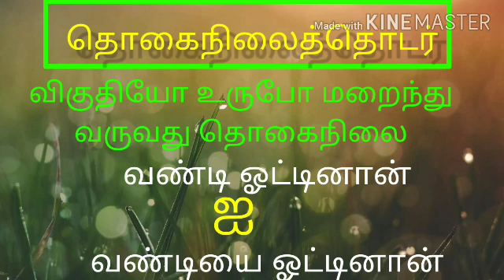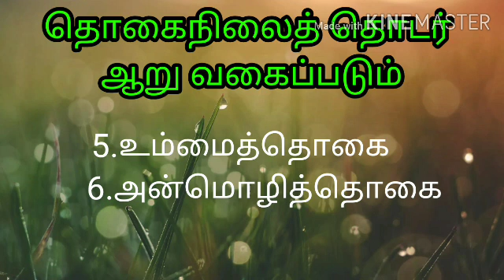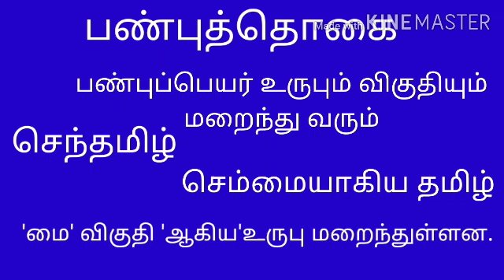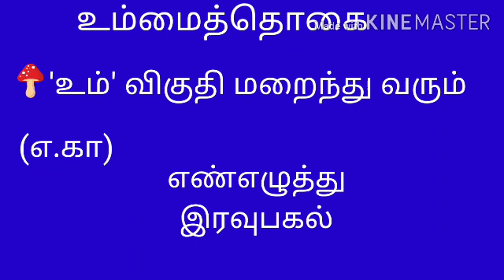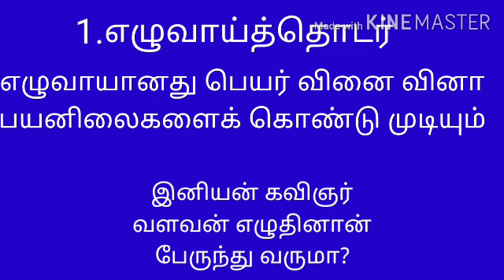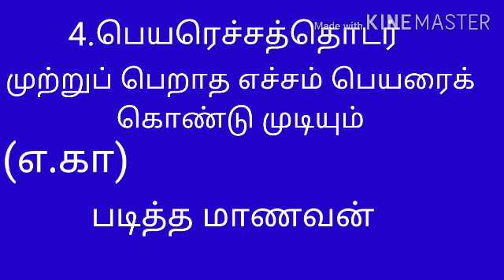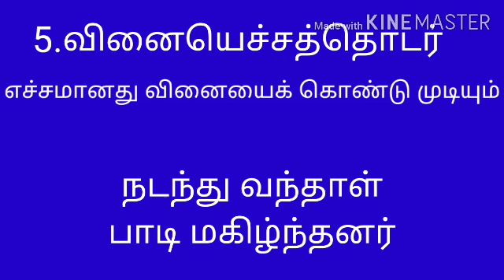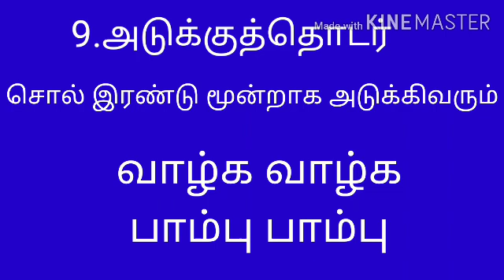தொகைநிலைத் தொடர் தொகாநிலைத் தொடர் தமிழ் இலக்கணம்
தொகை நிலைத்தொடர் தொகாநிலைத்தொடர் பற்றிய தெளிவான எடுத்துக்காட்டுகளுடன் கூடிய விளக்கமான காணொளி